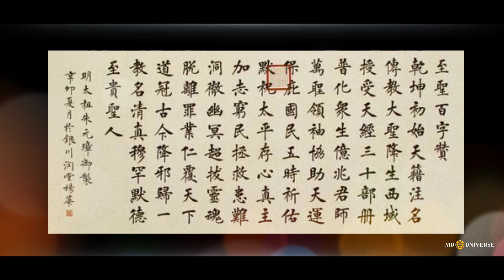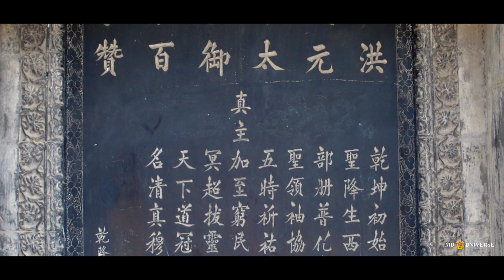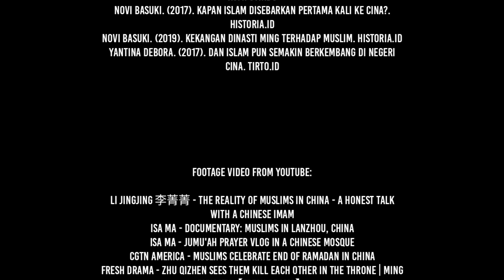BAGAIMANA ISLAM BERKEMBANG DI TIONGKOK? | Eps 49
Zhu Yuanzhang (朱元璋) atau lebih dikenal dengan Kaisar Hong Wu, adalah pendiri sekaligus kaisar pertama Dinasti Ming. Ia adalah salah satu tokoh yang dekat dengan Islam pada zaman itu.

Meskipun bukan seorang muslim, dia berkontribusi besar bagi perkembangan islam di negeri tirai bambu. Siapakah dia? Apa saja kontribusinya bagi Islam di Tiongkok?

Sampai jumpa,
Salam Universe.

Voice Over by: Tasya Chandra